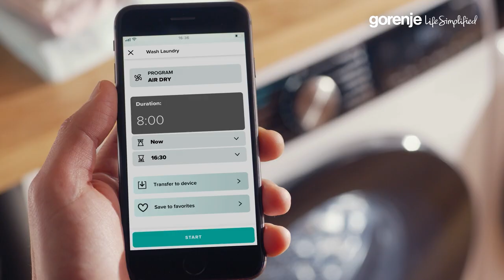AirDry функцијата ја одржува вашата Gorenje машина за перење чиста и со прекрасен свеж мирис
Иновативна функција AirDry во Gorenje WaveActive машините за перење ја одржува вашата машина чиста и без непријатна миризба

Оваа функција ги суши барабанот и преградата на дозерот за детергент, отстранувајќи ги дури и најмалите траги од влага, со што се спречува создавање на мувла и непријатна миризба. AirDry функцијата зад себе остава само пријатен мирис на свежина, без разлика колку често ги перете алиштата.